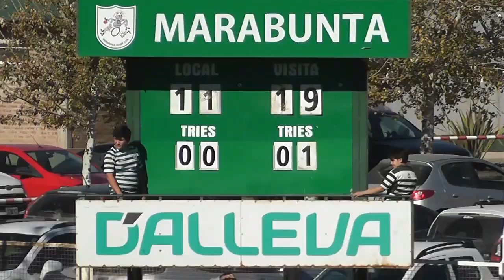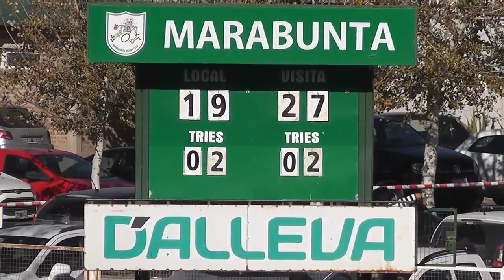MARABUNTA UNSJ 12 05 2019